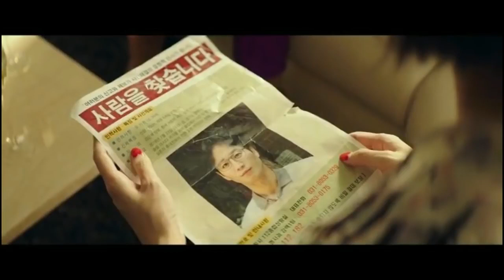Beasts Clawing at Straws 2020 Explained in Hindi Thriller Korean Movie Explained in Hindi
Beasts Clawing at Straws Full Movie Story Explain in Hindi
Beasts Clawing at Straws Movie Story Explained in Hindi
Beasts Clawing at Straws Movie explained in Hindi
Beasts Clawing at Straws Story Explained
Beasts Clawing at Straws Full Story Explained
Beasts Clawing at Straws Movies Explain in Hindi
Beasts Clawing at Straws Movies Explained in Hindi
Beasts Clawing at Straws Movie Ending Explained in Hindi
Beasts Clawing at Straws Full Movie Explained
Beasts Clawing at Straws Full Movie in Hindi
Beasts Clawing at Straws Movie Explained
Beasts Clawing at Straws 2020 Movie Explain In Hindi | Beasts Clawing at Straws 2020 Ending Explained in hindi

Beasts Clawing at Straws explained in hindi
movies explained
Beasts Clawing at Straws hollywood movie in hindi
hollywood movie hindi explanation
movie explained
hollywood movie in hindi explained
endingexplainhindi
Beasts Clawing at Straws in hindi
Ending Explained In Hindi
Explained
Beasts Clawing at Straws full movie
hollywood movie
explained in hindi